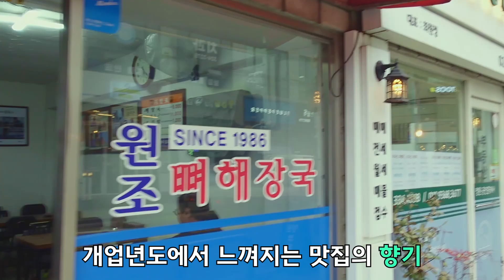[윷놀이 벌칙 영상] 두근두근 성우 선배님과 밥 먹기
안녕하세요. 크랙커스 여러분🍪
윷놀이 영상에서 동생팀 싸이언이 선배님과의 식사를 벌칙으로 뽑았던 거 기억하시나요?
오늘 그 윷놀이 벌칙 영상을 가지고 돌아왔습니다 :)

두근거리고 긴장됐던 선배님과의 첫 식사는 어떻게 되었을까요??
영상 끝까지 지켜봐 주세요!